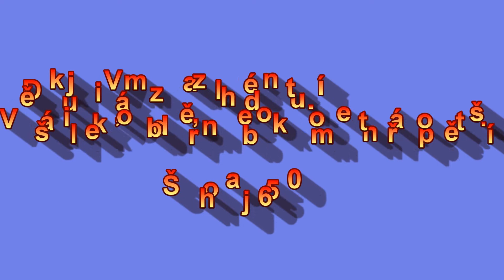163 029 - 2 Beata - jezdí na Hané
Polonizovaný Peršing Beata je po strojích Jadwiga a Edyta už třetím, který se vyskytl na vlacích v okolí Olomouce.